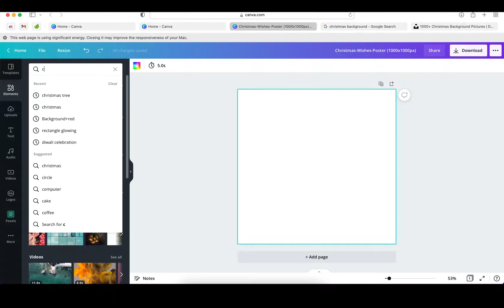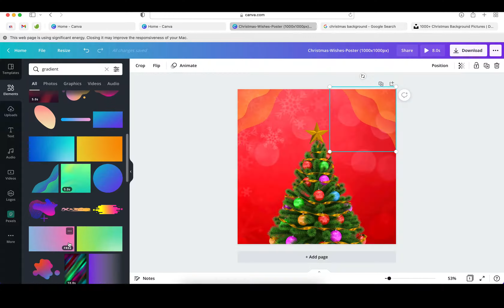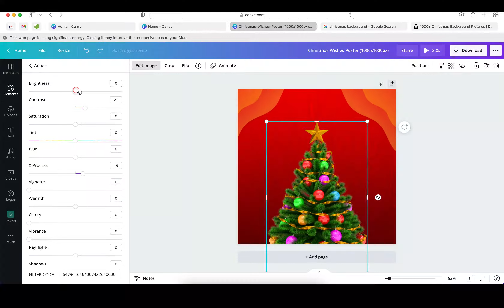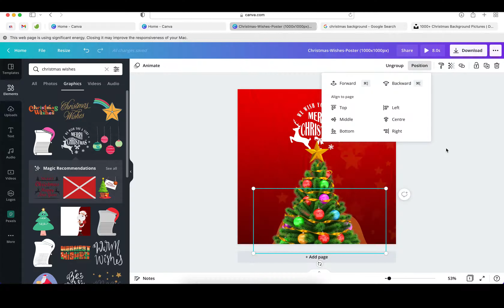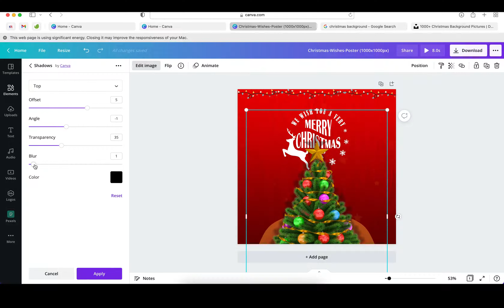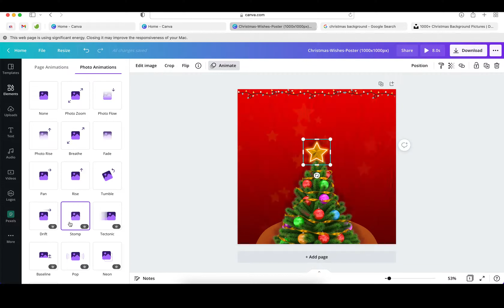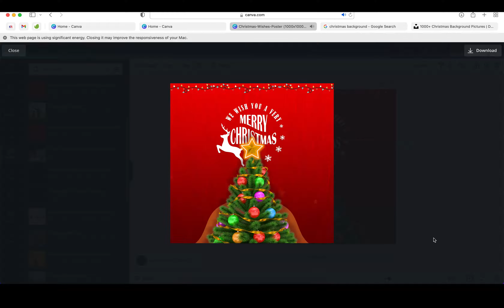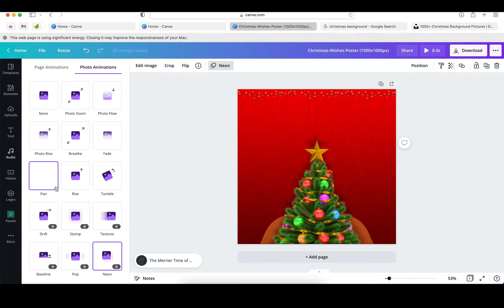Simple Christmas Social Media GIF Design in Canva!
This video will showcase a how to make a simple Christmas post in less than 10 minutes using Canva assets.

Tools used: Canva

Do post your feedback/critiques, which will help me design better.

Love Design | Learn Design.

Behance.net/Karthikrajr